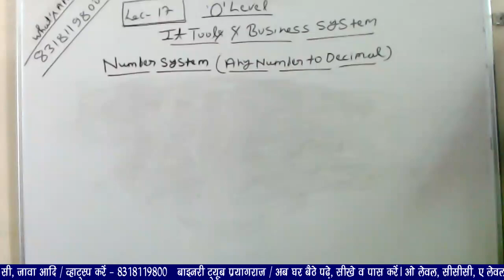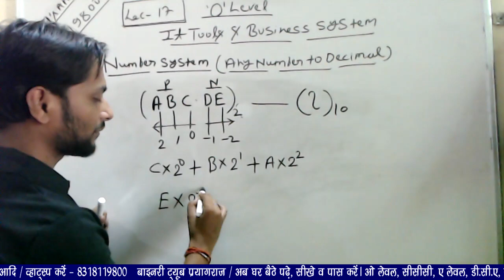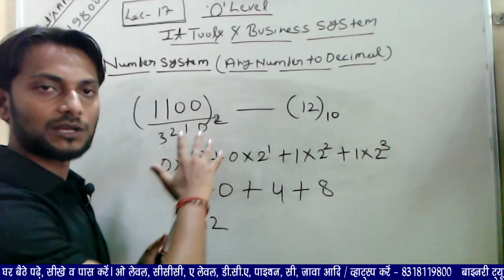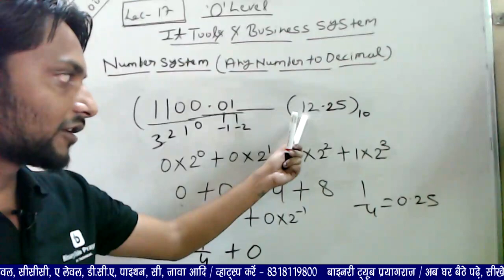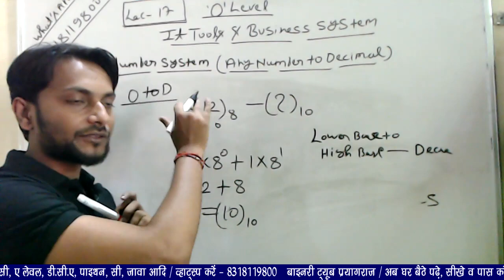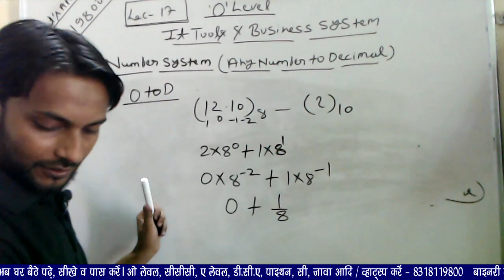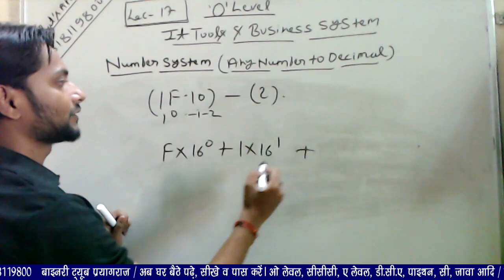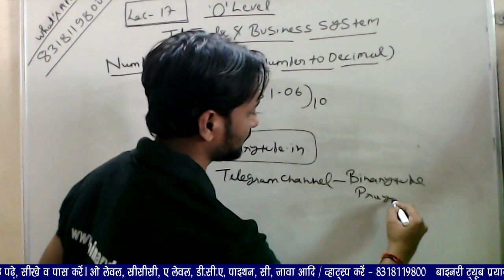O Level | M1-R5 | IT Tools & Network Basis | Lecture - 17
M1-R4 IT Tools and Business System Lecture -17 Contain
1- Number System Part -3
2- Number System Conversion
3- Any Number to Decimal Conversion
it tools and business systems in hindi class/ it tools and business systems in hindi 2019

IT Tools and Business System Lecture - 1, M1-R4 IT Tools and Business System Classes Lecture -1, Computer Appreciation Lecture Live Video Lecture, Computer Appreciation.